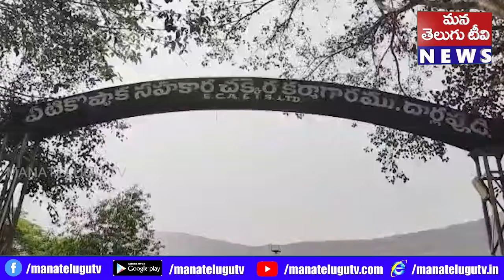వైసీపీ పాలనలో సహకార చక్కెర ఫ్యాక్టరీలు నిర్వీర్యం